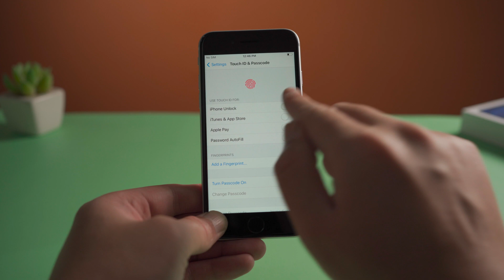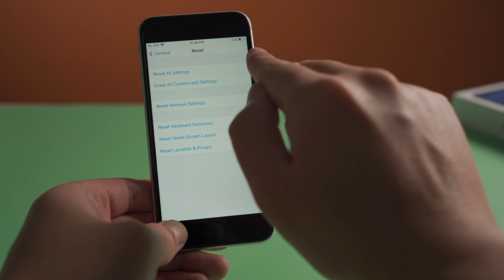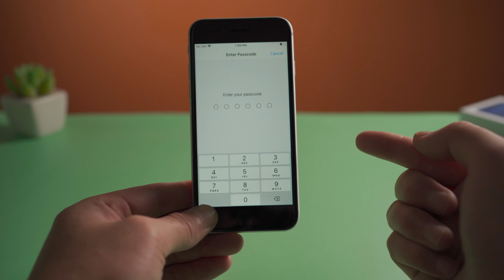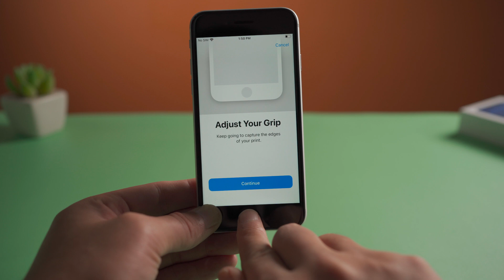How to Fix Unable to Complete Touch ID Setup on iPhone/iPad (No Data Loss)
If you have an iPhone or iPad with the Home button, you’d know how Touch ID makes everything so much simple and convenient. So, it’s unusual to see a message like this when you try to add a finger print. It says unable to complete Touch ID setup, please go back and try again.
If you are stuck here, fret not, your Home button could be just fine, in most cases software glitch turns out to be the culprit.
In this video I’ll introduce 4 simple ways for you to fix it.

Timestamps:
0:00 Intro and preview
0:40 Make sure everything is clean
0:56 Fix 1 - Force restart your iPhone
1:17 Fix 2 - Reset All Settings
1:31 Fix 3 - Update or re-install iOS using iTunes
2:10 Fix 4 - Repair iOS with ReiBoot
3:01 Fixed